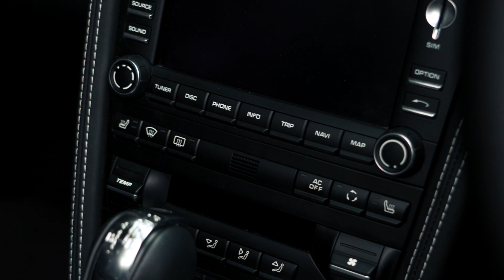PORSCHE 911 (997) TURBO GEN II CABRIOLET, 2010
13,950 miles, 7-speed PDK gearbox, Sports Chrono Plus package, full leather interior, Porsche Communication Management, climate control, Porsche VTS tracking